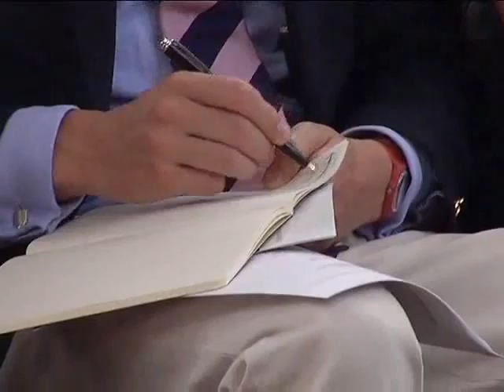Video Highlight Statesmen's Forum Janet Napolitano, U S Secretary of Homeland Security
Highlights from Securing the Border: A Smarter Law Enforcement Approach. Janet Napolitano discusses the challenges of and goals for securing our nation's borders.